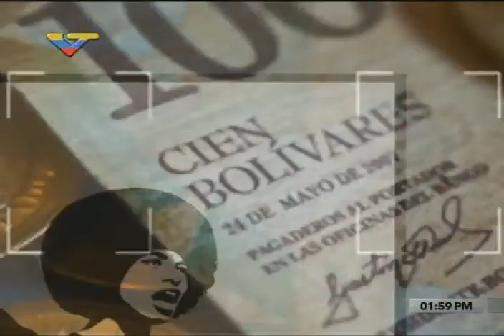Rectora del CNE Sandra Oblitas en el programa Con Amorín sobre injerencia de la OEA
Entrevistado por Jorge Amorín el 29 de marzo de 2017